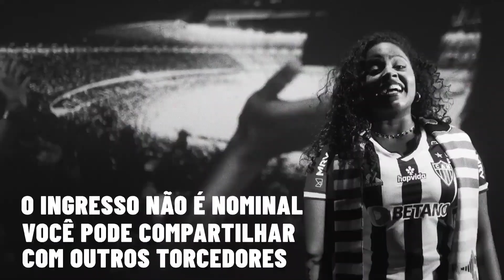VEJA o que HÉVERTON GUIMARÂES DESCOBRIU DO ATLÉTICO-MG! VAI DAR RUIM OU NÂO PRO GALO?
VEJA A REVELAÇÃO BOMBÁSTICA DE HEVERTON GUIMARÃES SOBRE O ATLÉTICO-MG

Thumbnail: @YuriCabeloYT